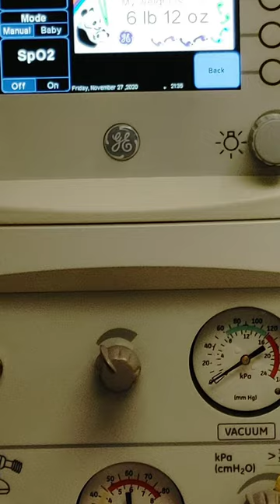baby herald born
Baby Mia born